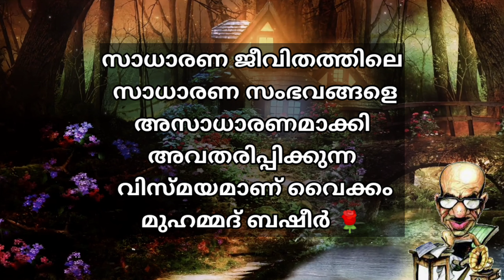ഞാനറിയുന്ന ബഷീർ /basheer